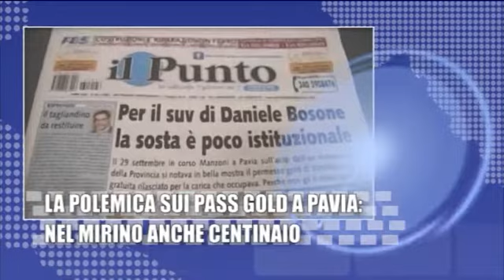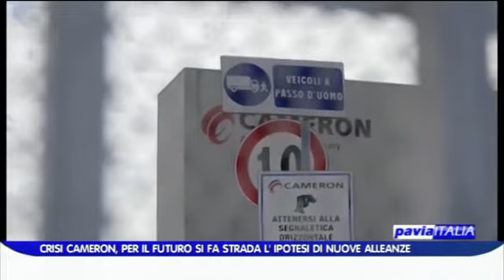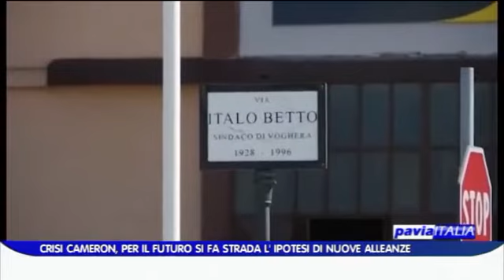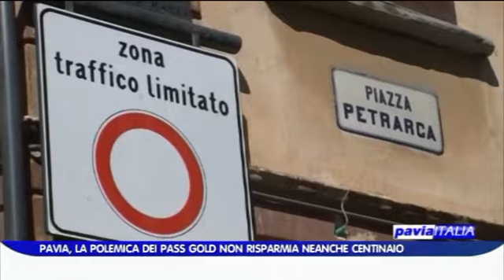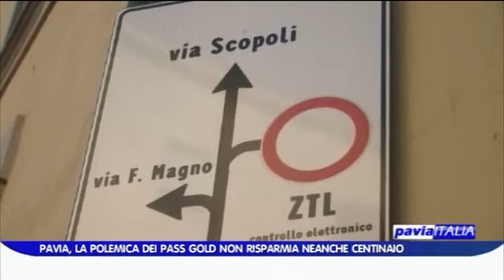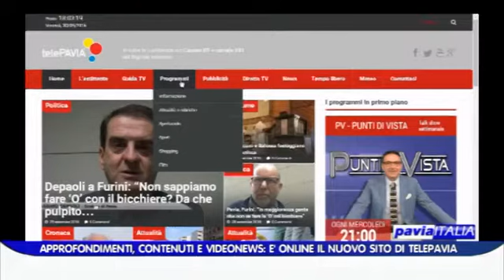PAVIA ITALIA edizione del 04 10 2016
Il sommario di questa puntata:
- Ponte della Becca, Maroni: “Ci sono i soldi per il progetto”
- Cameron e Valvitalia, un futuro insieme contro la crisi?
- La polemica sui pass gold a Pavia: nel mirino anche Centinaio
- Logistiche, la Cgil chiede un tavolo provinciale per la legalità
- D'Alema: “Il referendum? Riforma sbagliata e scritta male”
- Cantine aperte, piccoli viticoltori crescono